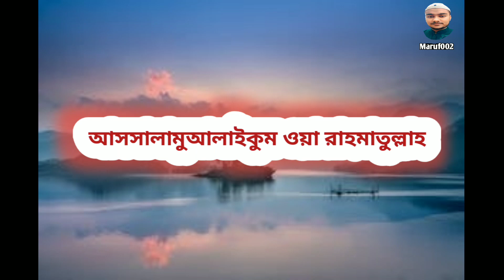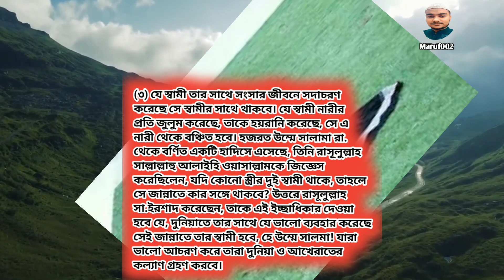কোনো নারীর একাধিক বিবাহ হলে জান্নাতে কোন স্বামীর সাথে থাকবে?যদি স্বামী মারা যায় বা অন্যথায় বিয়ে বসে।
আমাদের সমাজে অনেকে আছে তার স্বামী মারা গেলে অন্য কারো সাথে বিয়ে বসে অথবা একজন মহিলার একের অধিক বিয়ে হয় হতে পারে দুইটা বিয়ে বা তিনটা বিয়ে বা চারটা বিয়ে জান্নাতে তো যে কোন একটা স্বামী পাবে তাহলে সে কোন স্বামীকে পাবে প্রশ্ন থেকে যায় সেরকম স্বামীর সময়ও একই প্রশ্ন সে যদি একের অধিক বিয়ে করে তাহলে সে জান্নাতে কোন স্ত্রী পাবে এর ভিডিও থেকে  বিস্তারিত আলোচনা শুনলে বুঝতে পারবেন ইনশাল্লাহ না বুঝলে অবশ্যই কমেন্ট করবেন

এই চ্যানেলের আরো ভিডিও দেখতে পারেন

ভুল করে পশ্চিম দিকে পা দিয়ে বসলে বা ঘুমালে কি সমস্যা হবে? বিস্তারিত দলিল ভিত্তিক আলোচনা।